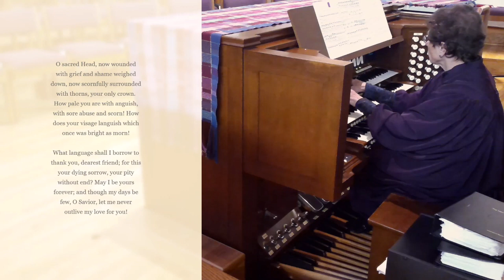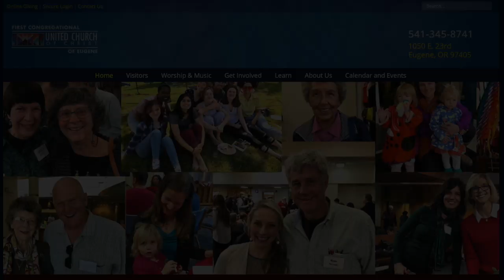Palm Sunday April 5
This video is about Palm Sunday April 5